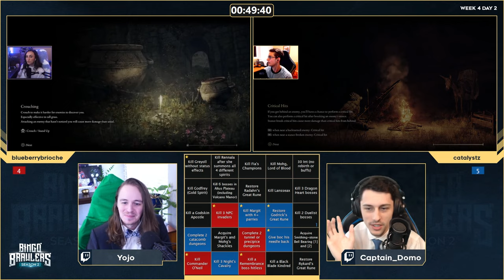Bingo Brawlers Season 2 Week 4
The new season of Bingo Brawlers has dropped and matches have started! Players will compete on a bingo board and try to get a bingo before their opponent, by either completing objectives faster or blocking their opponents options. If you would like to know more about bingo brawlers you can check the

Co-hosted by: @Yojosherino
Twitch for the live matches
Edited by: JAMO

00:00:00 Bingo Board Reading
00:03:24 Match Proper
01:59:51 Post Game